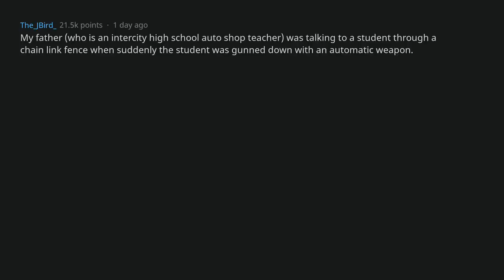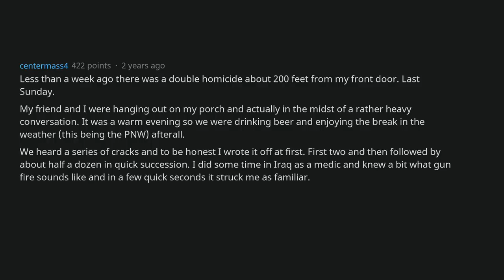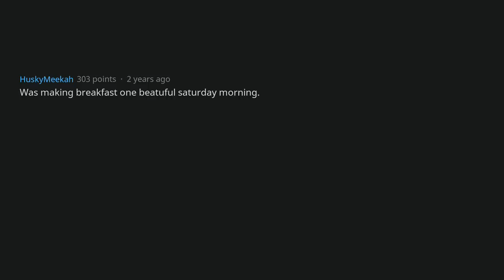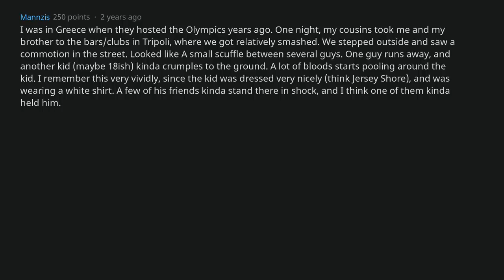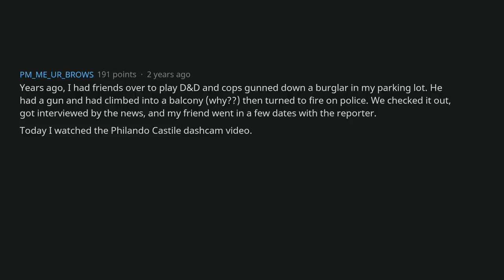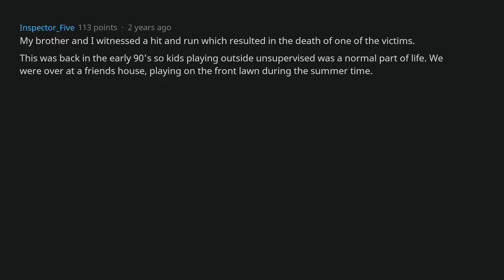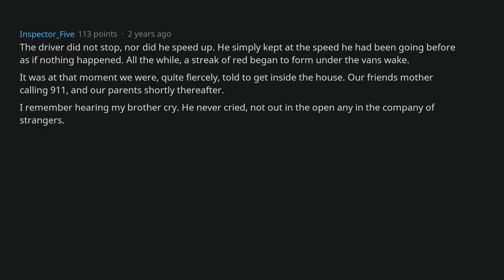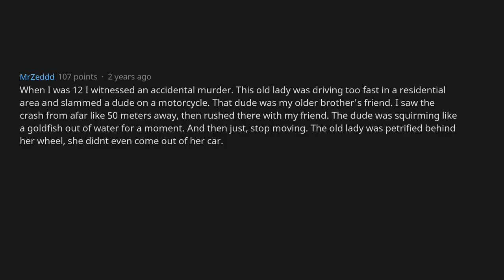People Who Witnessed A Murder, What Happened? [AskReddit]